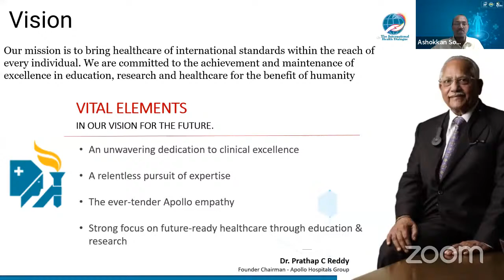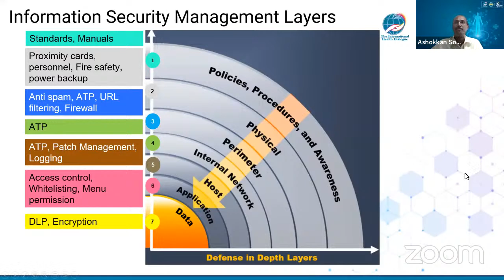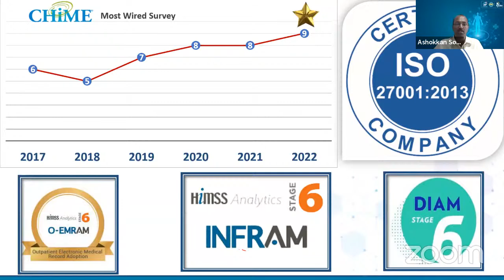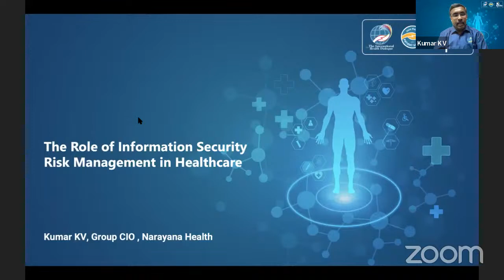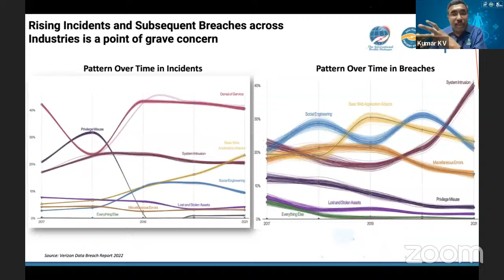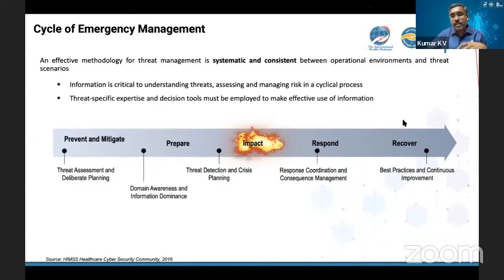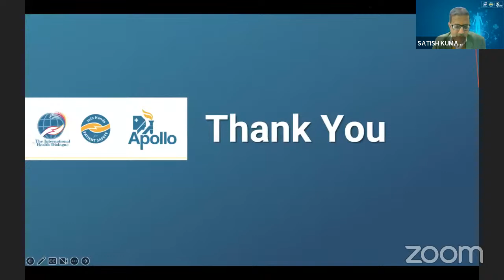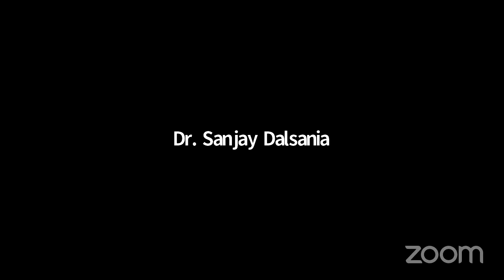9th IPSC Pre-conference Webinar | 3rd Feb, 2023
Apollo Multispeciality Hospitals, Kolkata - 9th IPSC Pre-conference Webinar